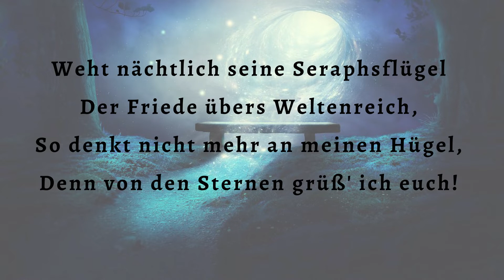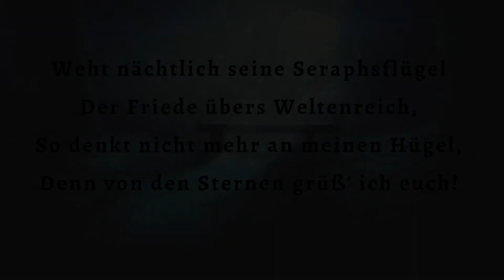Elisabeth oder Annette von Droste-Hülshoff - Letzte Worte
Annette oder Elisabeth von Droste-Hülshoff - Letzte Worte

Geliebte, wenn mein Geist geschieden,
So weint mir keine Träne nach;
Denn, wo ich weile, dort ist Frieden,
Dort leuchtet mir ein ew'ger Tag!

Wo aller Erdengram verschwunden,
Soll euer Bild mir nicht vergehn,
Und Linderung für eure Wunden,
Für euern Schmerz will ich erflehn.

Weht nächtlich seine Seraphsflügel
Der Friede übers Weltenreich,
So denkt nicht mehr an meinen Hügel,
Denn von den Sternen grüß' ich euch!

Du möchtest das Projekt „Gedichteleserin“ unterstützen?

Gelesen von Tina Doreen Schwarzkopf 2022